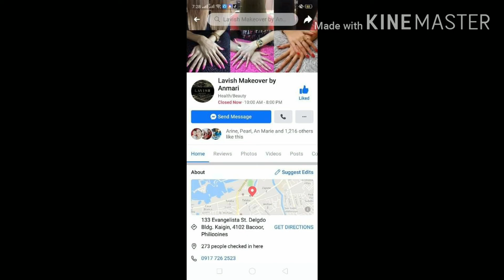My Sister New Eyebrow..Microblading/Microshading.